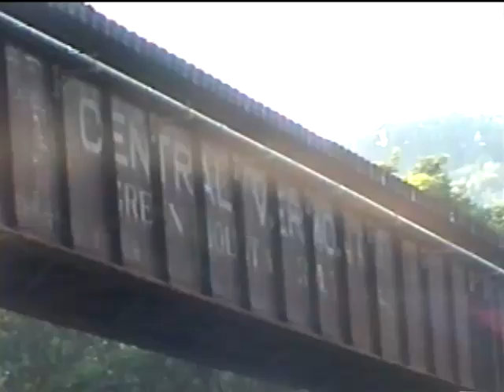Car ride to Sharon tresle jump, 2003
Jamie, Dave, Austin, Jamie M drive to the tresle and jump it... thats all.

transferring old videos before they are lost forever